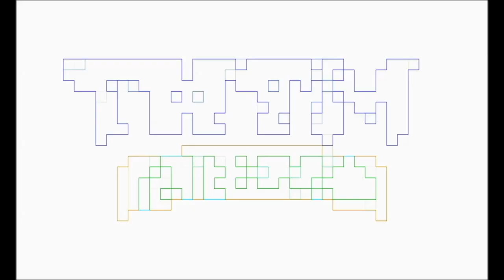2023 BOOK TALK Wrap-Up by CHELSEY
Chelsey does a BOOK TALK about the books she read last year in 2023.